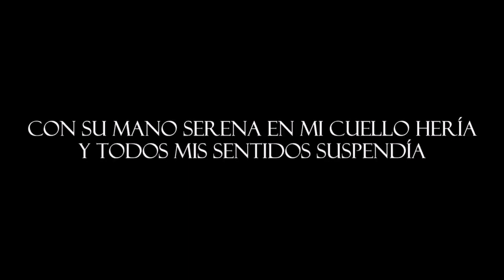Noche Oscura (San Juan De La Cruz) - Jésed - karaoke - instrumental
¡Buen día! ¿cómo están? confío en Dios y en Nuestra Madre María Santísima que todos se encuentren bien.

Les comparto esta hermosa poesía adaptada a canción escrita por San Juan De La Cruz: "Noche Oscura" interpretado por el grupo católico Jésed Ministerio de Música.

Letra de la canción:

En una noche oscura,
con ansias en amores inflamada,
¡oh dichosa ventura
salí sin ser notada,
estando ya mi casa sosegada.

A oscuras y segura,
por la secreta escala disfrazada,
oh dichosa ventura
a oscuras y en celada,

En la noche dichosa,
en secreto, que nadie me veía,
ni yo miraba cosa,
sin otra luz ni guía
sino la que en el corazón ardía.

¡Oh noche que me guiaste!,
¡oh noche amable más que el alborada!,
¡oh noche que juntaste
amado con amada,
amada en el amado transformada!

En mi pecho florido,
que entero para él solo se guardaba,
allí quedó dormido,
y yo le regalaba,
y el ventalle de cedros aire daba.

El aire de la almena,
cuando yo sus cabellos esparcía,
con su mano serena
en mi cuello hería,
y todos mis sentidos suspendía.

Quedéme y olvidéme,
el rostro recliné sobre el amado,
cesó todo, y dejéme,
dejando mi cuidado
entre las azucenas olvidado.

Que Nuestro Señor Jesucristo los bendiga, Nuestra Madre Santa María de Guadalupe los cubra y los proteja con su Santo Manto y San José en su año los acompañe. Saludos!!!